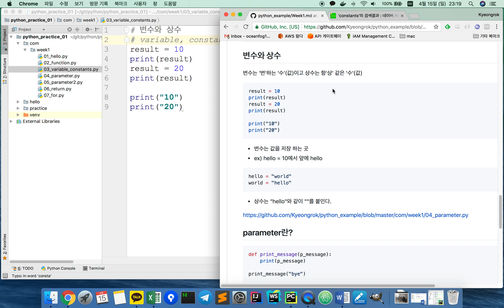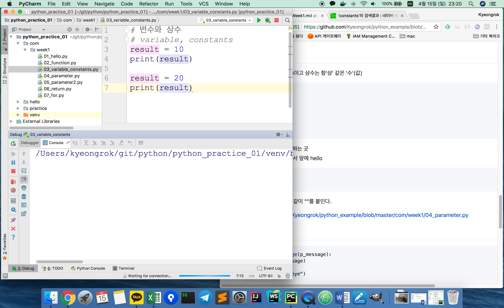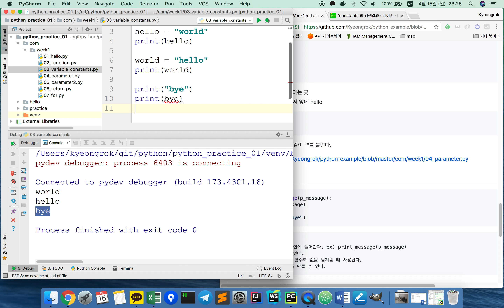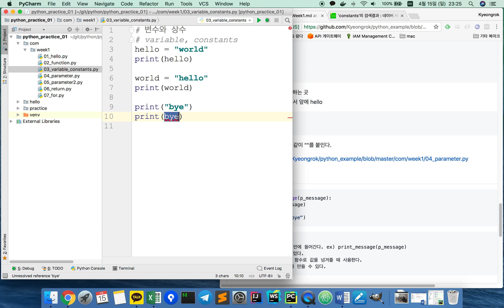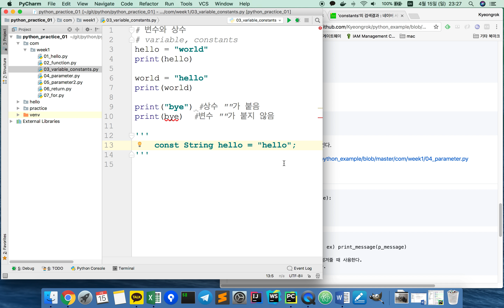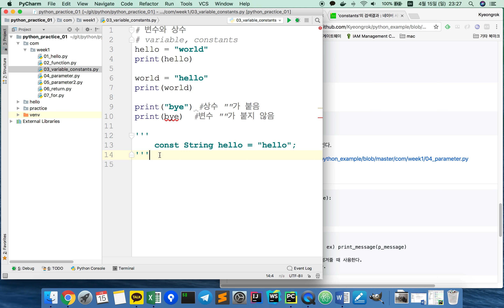04_파이썬 기초 - 변수와 상수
블로그

오프라인 강의(탈잉)
파이썬 크롤링 강좌